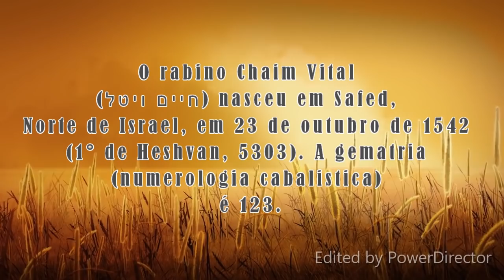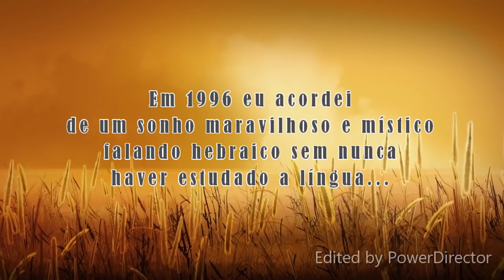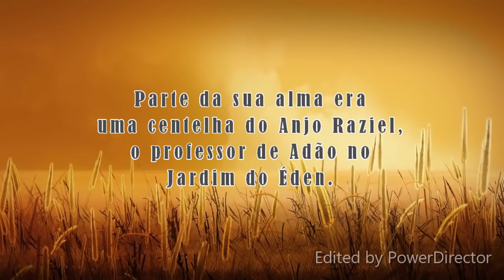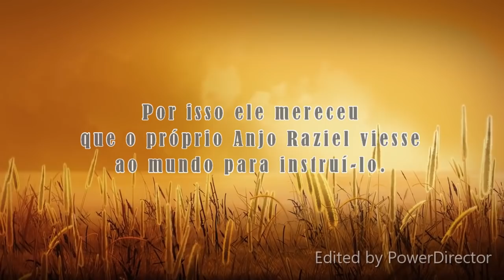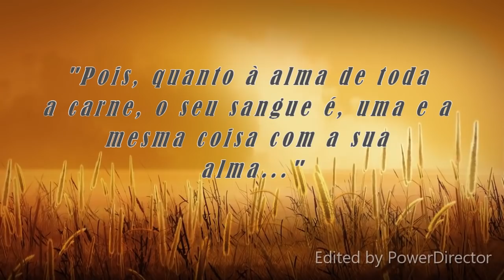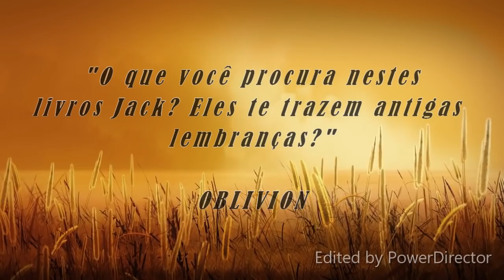A ASSINATURA DA ALMA